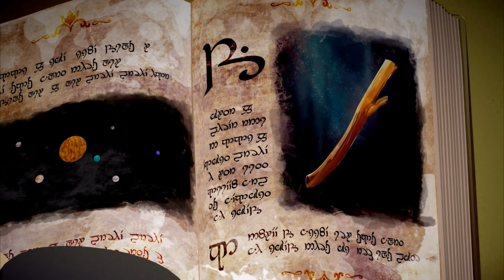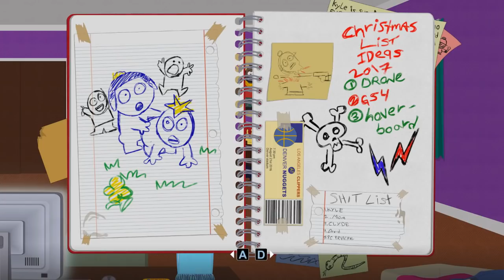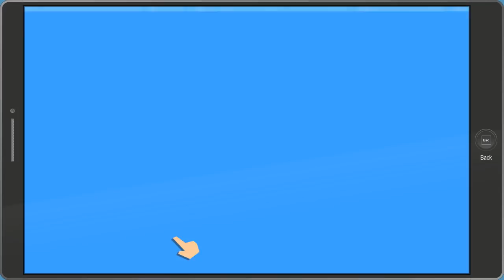OVO NE SMETE DA VIDITE! - SPFBW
OVO NE SMETE DA VIDITE!

Sponzori:
⚫OwnAge Hosting:
(Kupon "MrBrother" za do 50% popusta)

Specifikacija Računara:
⚫ Procesor: Intel Core i7 7700 Quad Core Processor 3.60GHz
⚫ Matična ploča: MSI H270 PC MATE
⚫ Ram Memorija: 8,00 GB (Hyperx)
⚫ Sistem: 64-bit Operating System, x64-based processor
⚫ Grafička kartica: nVidia Geforce GTX 950 [ASUS]
⚫ HDD: 500GB

Muzika:
⚫ Pozadina: KevinMacLeod
⚫ Outro: Random pesma

Hvala vam na gledanju ove epizode, ostavite lajk ukoliko vam se svidela i odgledajte ostale.

© Mr_Brother 2017